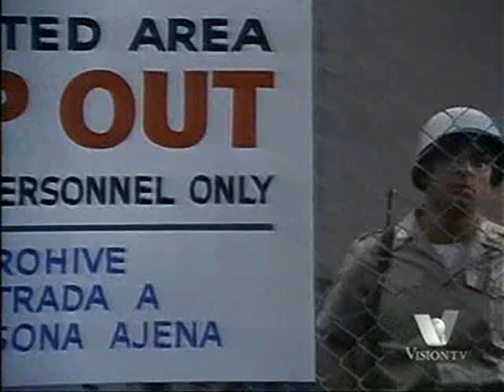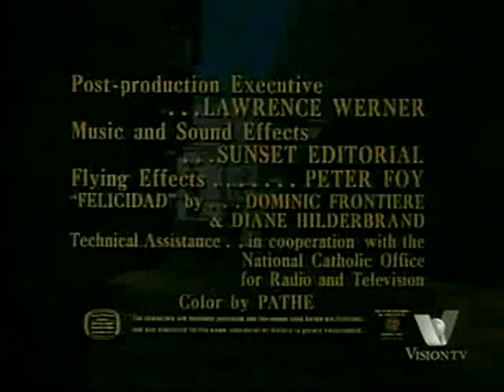The Flying Nun, 1967 COMPLETE Pilot Episode, S1-E1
The series originally ran on ABC from September 7, 1967, to April 3, 1970, producing 82 episodes, including a one-hour pilot episode.